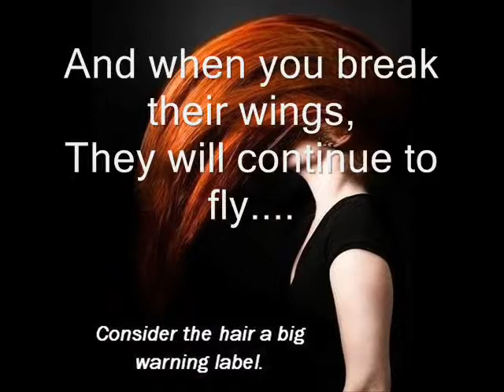Red Angels and Witches_0001.wmv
My first attempt at using Windows Movie Maker.